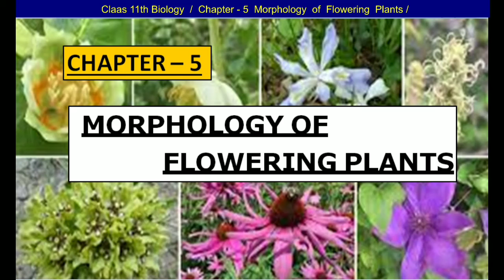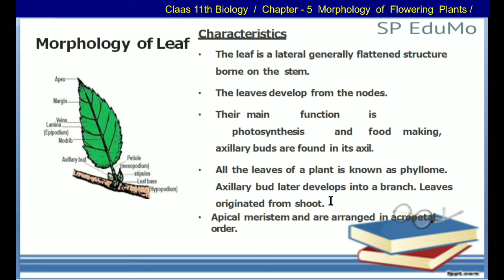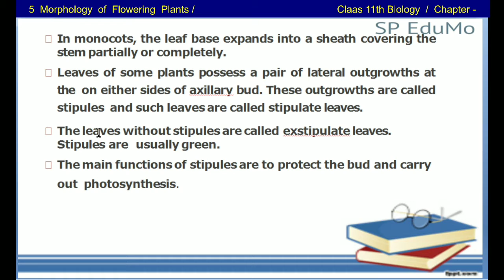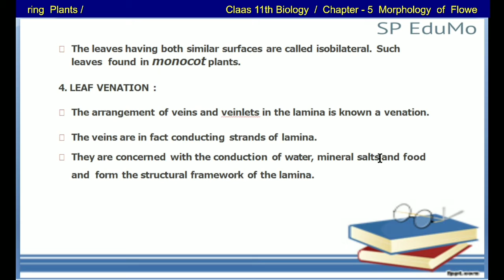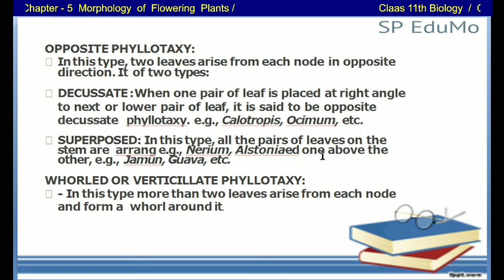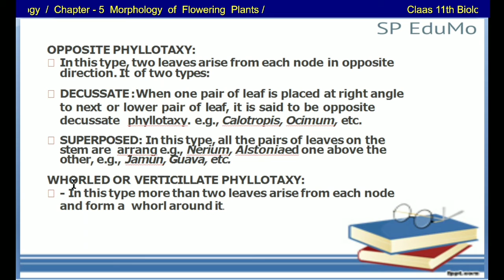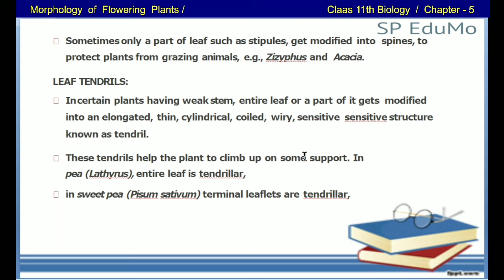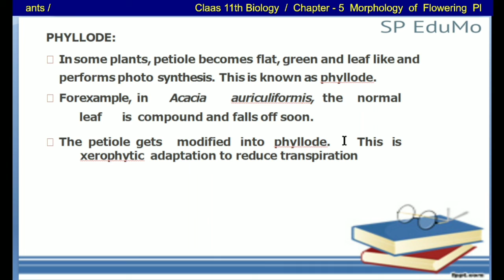Chapter -- 5 (PART-3) Morphology of flowering plants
In this video, I will tell you about  Morphology of flowering plants like root, stem ,flower,fruit and seeds etc

Topics-
Parts of leaf
1  Leaf base or Hypopodium
2 . Petiole or  Mesopodium
3.  Lemina or epipodium
4 . Leaf venation

Any queries regarding this lecture pls comment!